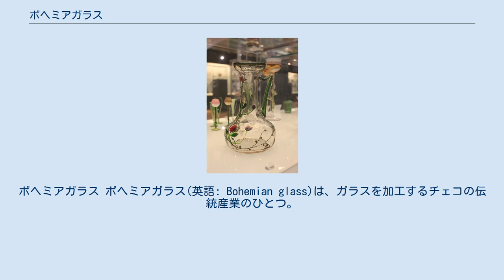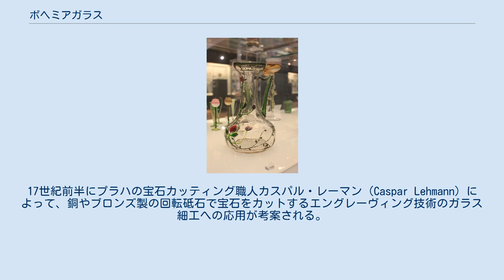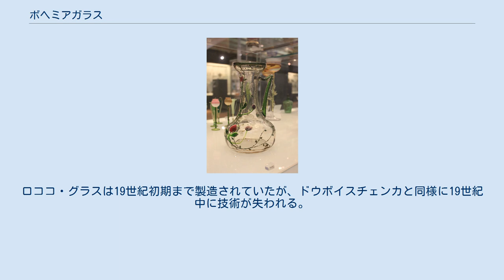ボヘミアガラス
ボヘミア・ガラス
ボヘミアガラス ボヘミアガラス(英語: Bohemian glass)は、ガラスを加工するチェコの伝統産業のひとつ。
 緑のソーダガラスを使った安価な日用品から、丹念なカットと彫り込みが施された高級品のクリスタルガラスまで、様々な種類の製品が存在する。
ボヘミア（チェコ西部）産の木灰からとれたカリ（炭酸カリウム）を原料とする無色透明のカリガラス、17世紀に考案された彫り込み（エングレーヴィング、グラヴィール彫刻）がボヘミアガラスの特徴である。
銅製の回転盤による浮き彫り、研磨、カットに適したカリガラスによって、独特の特徴が確立されている。
 カリ分を主成分とする木灰は、ナトリウム分を主成分とするソーダ灰よりもガラスの透明度を高め、屈折率を大きくする働きがある。
適量の酸化マンガンを加えることで、原料に含まれる鉄分から生じる青緑色がガラスから除かれ、無色透明のガラスが作られる。
 ボヘミアでガラスの製造が盛んに行われた理由には、ボヘミアはシリカの原料、るつぼに使用する粘土や窯の素材となる岩石にも富んでいたことも挙げられる。
また、ヴルタヴァ川（モルダウ川）やエルベ川などのボヘミアを通る河川はガラスの材料と完成した製品の流通路となり、器具の動力となる水車の利用を助けた。
 ボヘミアにおけるガラス工芸の歴史は、13世紀に遡る。
12世紀のボヘミアでは教会で使用されるステンドグラスが作られていたが、世俗社会との関係は低く、一般向けのガラス容器が作られるのは13世紀に入ってからである。
 13世紀のボヘミアにはヴェネツィアからガラスの製造技術が伝えられていたが、ガラス産業の規模は小さかった。
 中世のボヘミアで生産されたガラスは森林地帯で作られる厚手のヴァルトグラス（森林グラス）(en)が中心で、技法は父子相伝のものとなっていた。
14世紀に入り神聖ローマ皇帝カール4世（ボヘミア王としてはカレル1世）の治下でプラハがヨーロッパ文化の中心地として繁栄していた時代に、ボヘミアガラスの骨組みが出来上がる。
カール4世の時代にボヘミアとヴェネツィアの関係が深まると、徐々にヴェネツィアン・グラスを手本としたガラスが製造されるようになる。
しかし、当時のボヘミアガラスは工芸品としては未成熟で、優れた技術はもっぱらステンドグラスの製造に生かされていた。
15世紀末までにチェコ・ドイツ国境の森林地帯でガラス工房が発展していき、14世紀末には約20のガラス工房がボヘミアに存在していた。
 14世紀末から15世紀初頭のボヘミアでは、主にビザンチングラスの様式を継承したグラスが製造されていた。
15世紀半ばにビザンツ帝国（東ローマ帝国）が滅亡、この頃からヴェネツィアのムラーノ島から抜け出してボヘミアに移住するガラス職人が増え始める。
16世紀には約90の工房がボヘミアに存在し、ビザンツ、ヴェネツィア、ドイツといった外国の様式を模したグラスが作られていた。
17世紀のバロック時代まではヴェネツィアがヨーロッパのガラス容器の生産の中心地であり、ボヘミアのガラス製品もヴェネツィアの影響を受けていた。
 プラハを帝国の首都とした神聖ローマ皇帝ルドルフ2世は学芸の保護者として知られ、特にガラス工芸を熱心に保護した。
17世紀前半にプラハの宝石カッティング職人カスパル・レーマン（Caspar Lehmann）によって、銅やブロンズ製の回転砥石で宝石をカットするエングレーヴィング技術のガラス細工への応用が考案される。
従来のヴェネツィア式のエナメルを使用した絵柄の描画に代わってガラスに直接絵柄が掘り込まれるようになり（グラヴィール彫刻の始まり）、レーマンはルドルフ2世からグラヴィールの独占権を認められた。
グラヴィール彫刻はボヘミアとシレジアに普及し、レーマンの弟子ゲオルグ・シュヴァンハルトによってニュルンベルクに伝えられ、ドイツ、オーストリアにも技術が広まった。
それ以降、従来の加工法を結合させ、装飾的なバロック様式が施されたガラス細工がヨーロッパの市場で知られるようになった。
プラハの宮廷で流行したボヘミアガラスはハプスブルク家の愛用品となり、ヨーロッパ各国の宮廷で珍重された。
レーマンら初期のガラス職人の作品は、ガラスを面ごと削ぎ取ったとも思える大胆なカットと、緻密な掘り込みが共存しており、彼らが培った伝統は後世の最高級品の中にも根付いている。
 1660年代から1670年代にかけての期間には、ボヘミアでクリスタッロ（ヴェネツィ...